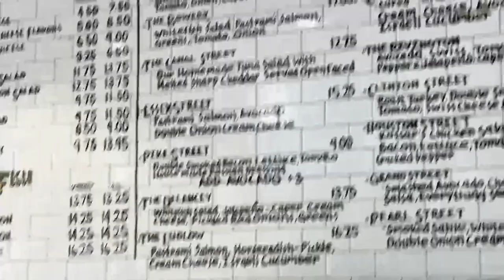New York City LIVE: How Bagels are Made (with Sam Silverman)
Let’s explore NYC LIVE and go inside a Bagel Shop with Bagel Expert and Tour Guide Sam Silverman. the Best Food and Top Things to Do.

Sam Silverman runs BagelFest, an annual trade show for bagels and hosts regular bagel tours in NYC

This is Kossar's Bagels and Bialys at 367 Grand St. in the Lower East Side

Live Streams:
iPhone 13 Pro Max
DJI OSMO Mobile 5 (gimbal)

Big Camera:
Panasonic GH5II
12-35mm lens